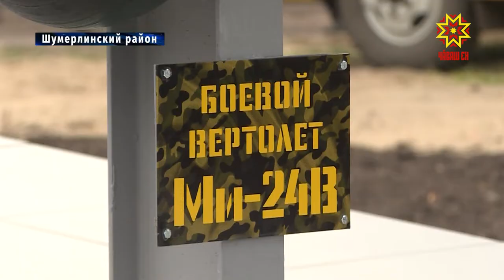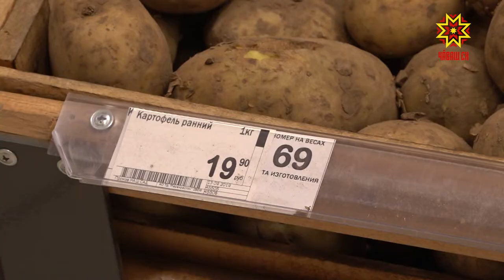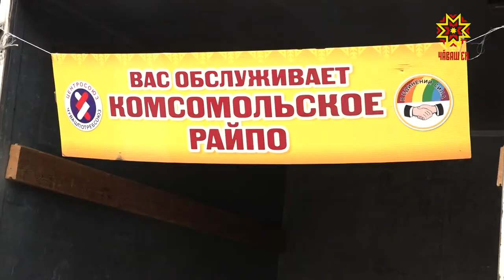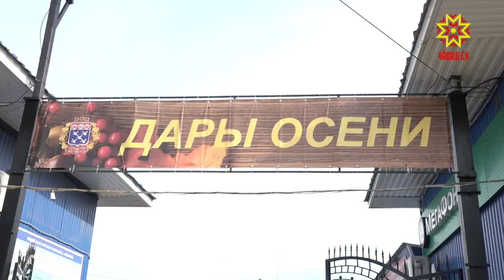Республика 16.09.2019 на русском языке. Вечерний выпуск